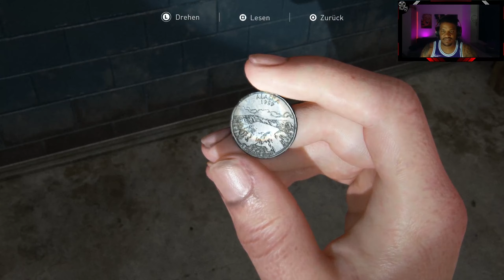The Last of Us Part II - # 26 AN DIE FRONT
Vier Jahre nach den Ereignissen aus The Last of Us kehren wir in Part II zurück in die Welt von Ellie und Joel. Lasst uns gemeinsam die weiterführende Reise der beiden erleben und einen hoffentlich würdigen Nachfolger spielen. Ich freue mich über jede Bewertung und jeden Kommentar. Danke für's vorbeischauen.

Let's Play The Last of Us Part II # 26 Deutsch/German

Titel: The Last of Us Part II
Genre: Action-Adventure/Survival Horror
Entwickler: Naughty Dog
Publisher: Sony